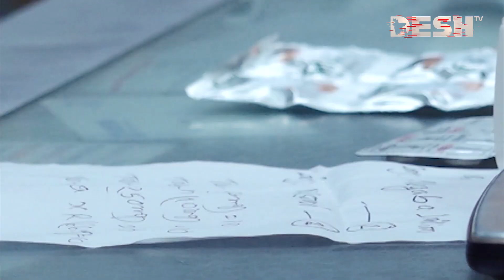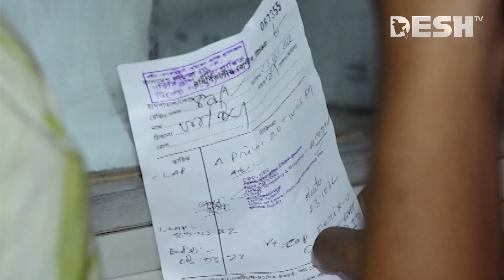প্রেসক্রিপশন বুঝিনা | Desh Shastho | Desh TV Lifestyle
»» About DeshTV

»» Office Address:
42, Shaheed Sangbadik Selina Parveen Sarak, Malibag 1217 Dhaka, Dhaka Division, Bangladesh